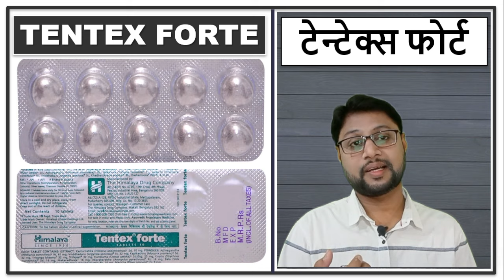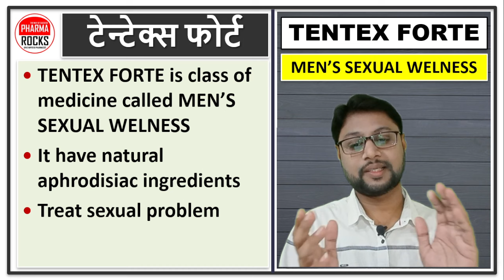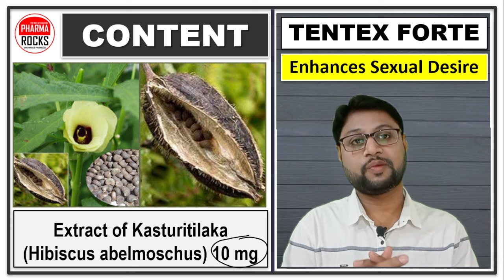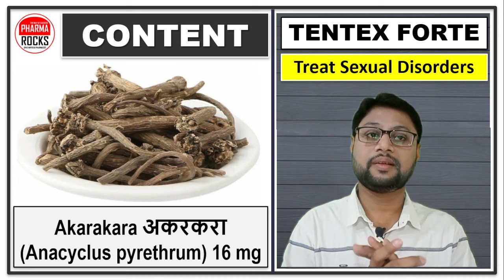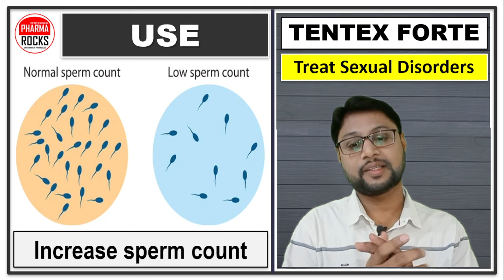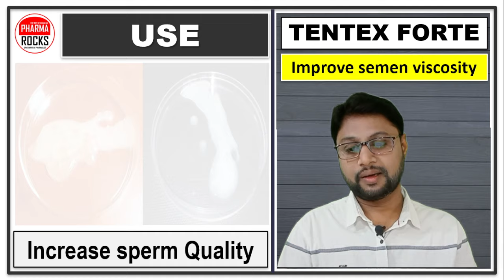शीघ्रपतन को रोकने की दवा, Time की सबसे अच्छी दवा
ASSISTANT PROFESSOR
FOUNDER PHARMAROCKS
PHD SCOLAR (GTU AHMEDABAD)

शीघ्रपतन को रोकने की दवा,
Time की सबसे अच्छी दवा,
समय बढ़ाने की मेडिसिन,
Timing badhane ki dava,
how to increase time,
timing kaise badhaye,
Tentex forte tablet hindi me,
Tentex forte ka review,
tentex forte lene ka tarika,